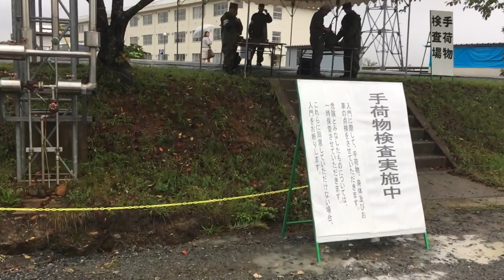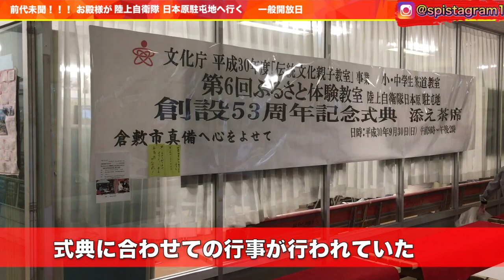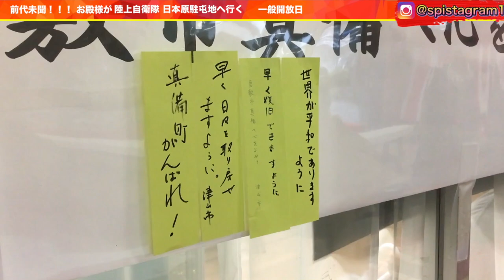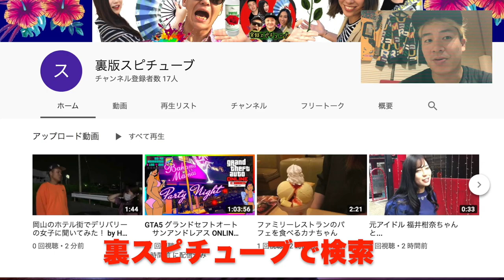陸上自衛隊の駐屯地へ殿が行くと...【前代未聞】Samurai goes to JSDF Camp Nihonbara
2年前の撮影 再編集版！